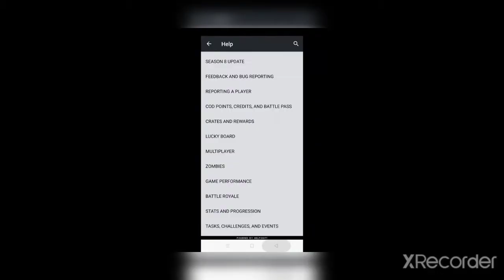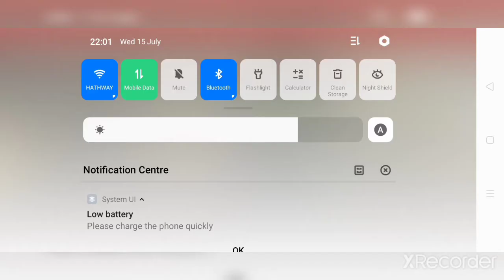New game is here cod(Call of duty)